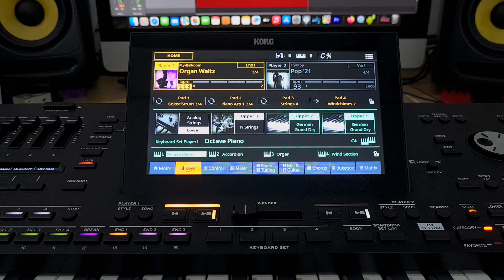Korg Pa5x - Organ Waltz - Ballroom Category - Style Element - OS V 1.2.1 new sound